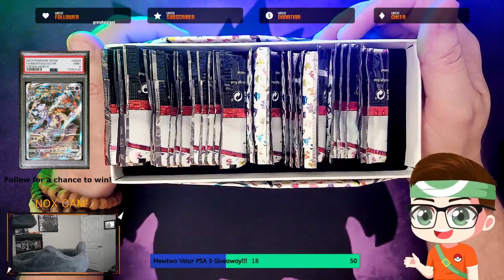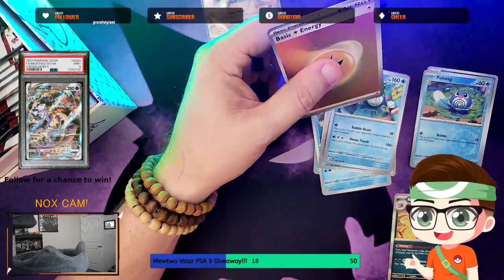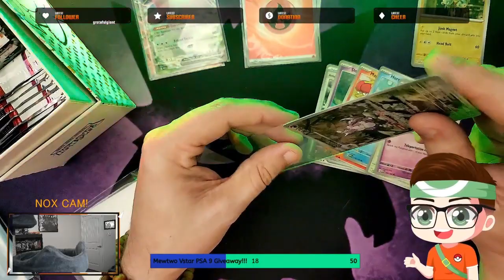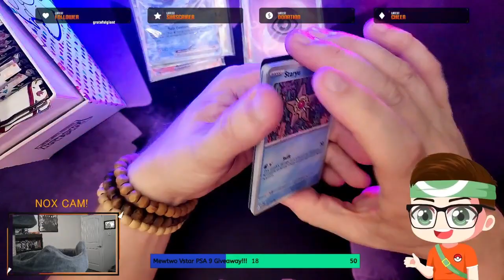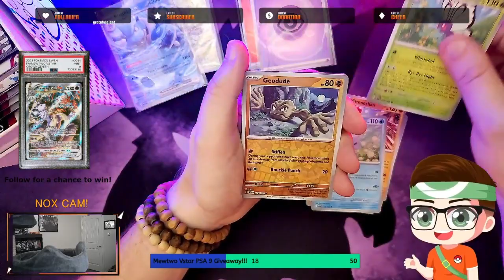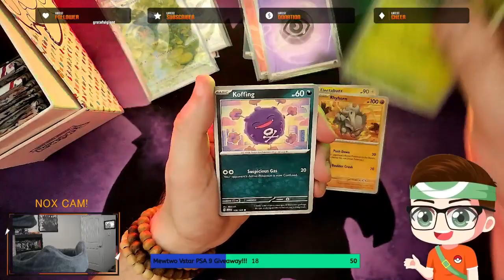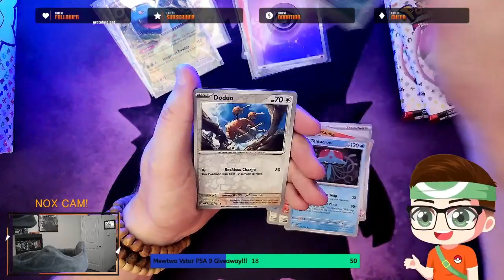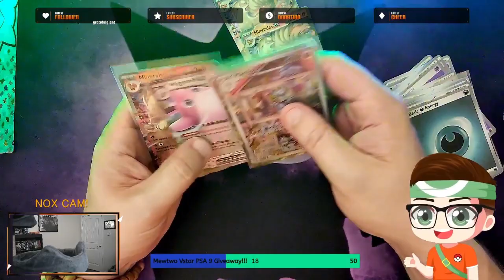Pokémon 151 with the nostalgia punch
Love the art in this set and brings me back to the start of my Pokémon adventure!